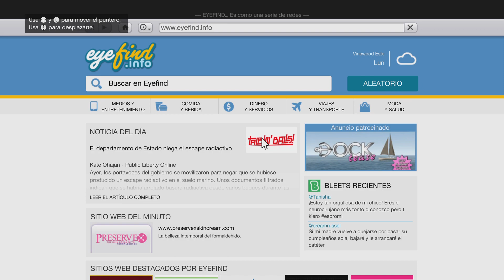El reencuentro de dos viejos amigos | Grand Theft Auto V | PS5 HD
🎮 Club de eSports: Recreativo Thunder (sección oficial de eSports del Real Club Recreativo de Huelva)⚡